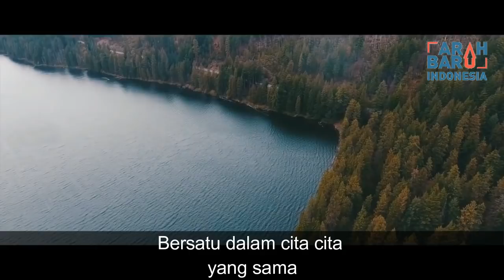Arah Baru Indonesia ( Theme Song )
Menjawab pertanyaan beberapa sahabat terkait video yang saya share tadi malam baik di FB, Youtube dan via WA.

Video sebuah lagu yang saya beri judul "ARAH BARU INDONESIA (Theme Song)"

Berasama ini saya sampaikan bahwa lagu tersebut bukanlah lagu dan video Official dari ABI.

Tadi malam saya mendapat kiriman audio lagu tersebut via WA, saya suka lagunya. kemudian saya berinisiatif mencarikan video di google sebagai latar klip tersebut agar lebih nyaman di share.

sehingga sangat mungkin video tersebut tidak mewakili isi lagu.

sampai saat ini saya juga belum tahu siapa relawan yang mebuat lagu tersebut.

termasuk ada lagu lagu Arah Baru Indonesia yang lain yang sempat tersebar di sosial media. setahu saya belum ada yang official karena ABI ini juga menurut saya adalah spirit kerinduan akan pembaharuan yang kita butuhkan di Indonesia.

Semoga lagu tersebut bisa membawa manfaat dan selalu menyegarkan semangat yang terus berkobar dalam diri kita bahwa kita adalah pribadi pribadi yang merindukan hadirnya

ARAH BARU INDONESIA